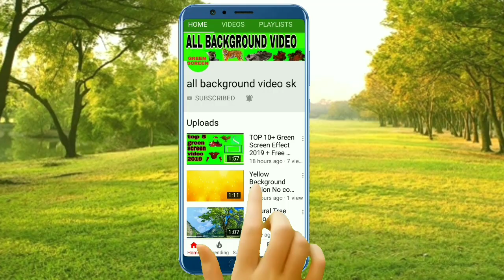Buttifull colour smoke intro background Video Free.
Hello friends,
                              Dosto is video Mai animation background video hai jiska use aap apne YouTube video banane Mai Kar sakate hai.

 Doto ye video bilkull Free hai. No coppy right hai ye video.
Aap behichak use Kare,  is video
  No coppy right hai.

Agar aapko kisi TAYPE ke background video chahiye to please comment box Mai jaroor bataye.
                                    Mai pura koshish karunga aap ka video banane Mai please jaroor bataye.

INTRO WITHOUT TEXT)COLOUR INTRO/FREE DOWNLOAD/3D INTRO,/CREATIVE COMMONS/INTRO BY-QUANTUM LUCIFER,405 v4 - Color Scheme particle Logo Reveal animation intro any BG Smoke colors,Fireball Intro Logo (3D Logo and Full Color Adjustment),Top 6 No Text 3D+2D Intro Templates 2019 Free Download HD||Technical Funda,Colored Smoke Effects (intro no text),2102 - 3D Particles Explosion Logo Reveal colors scheme animation intro,3D Color Splash Intro [Intros & Outros].

green screen dance effects,green screen dance cartoon,green screen dance funny,girl dance indian,background animal video,green screen girl sitting,
beautiful girl,indian girl green screen,girl dance video,green screen girl walking,background video love,green screen girl love,background video editing,girl green screen effects,background video.